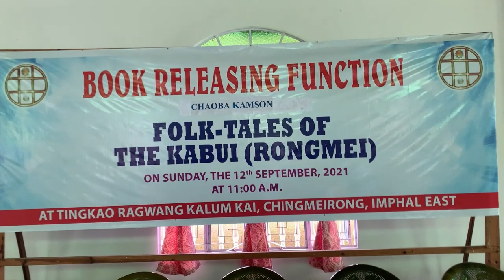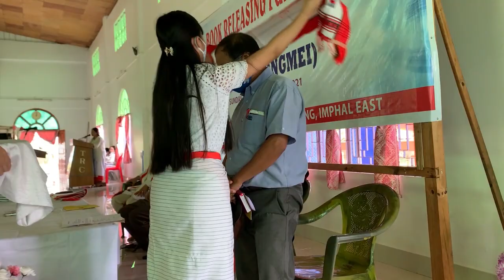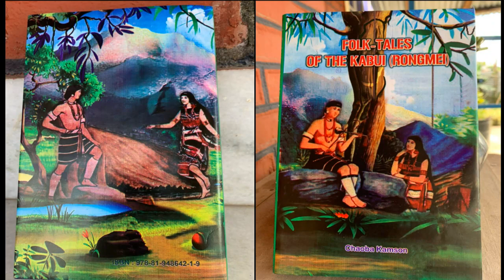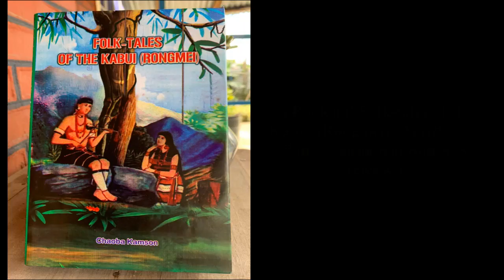Book Releasing Function of a Folk Tales of Kabui (Rongmei) Tribe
Camera and edited
 by Snazzy Rongmei Rock